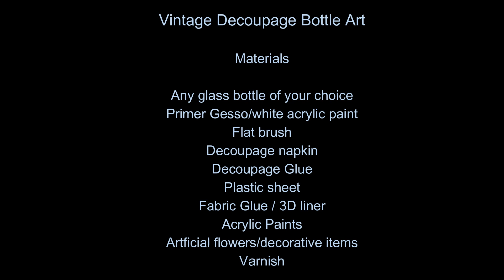Vintage Decoupage Bottle/Bottle Decoupage/Vintage bottle/texturing in bottle/Bottle art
In this video you will learn how to make a vintage antique bottle with easily available materials.
You will learn to decoupage on bottle and also create beautiful vintage patterns and painting and finishing.